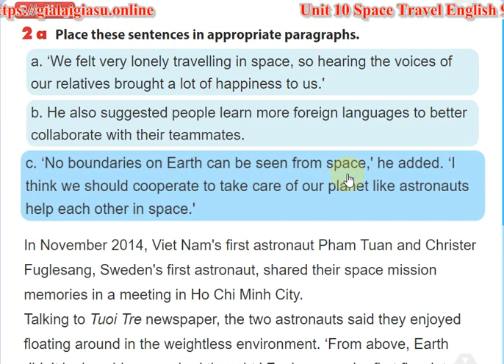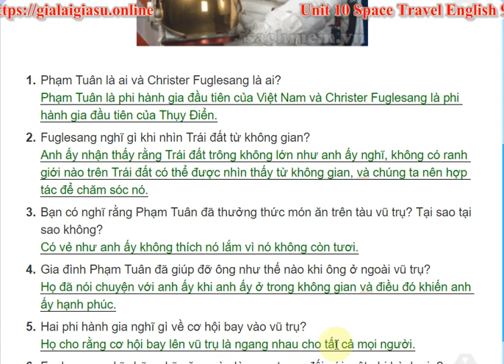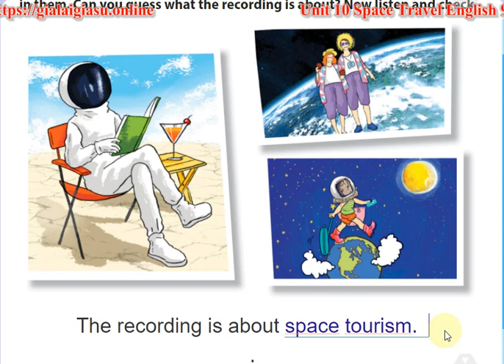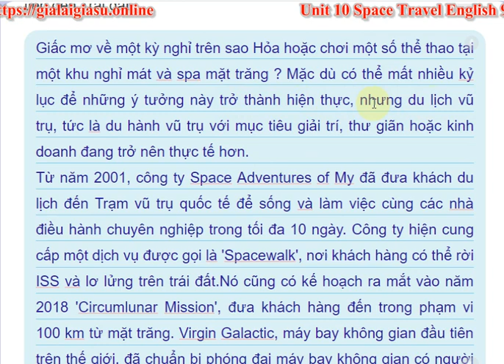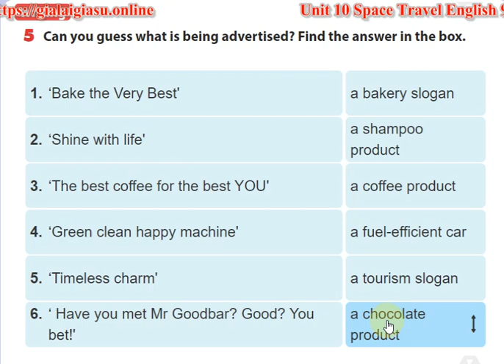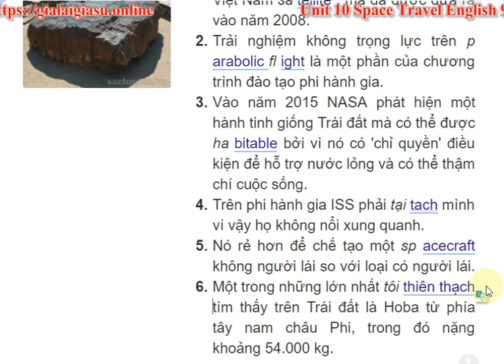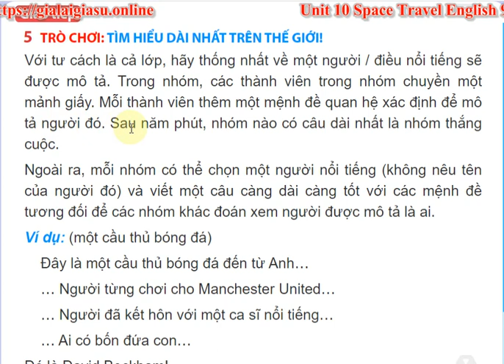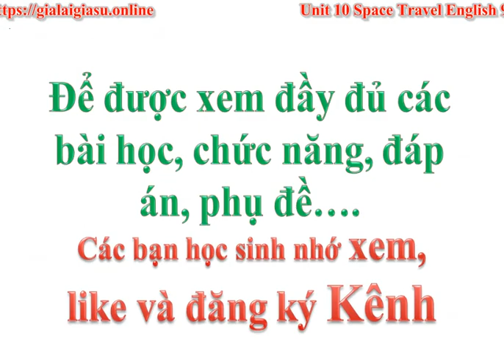Unit 10 Space Travel English 9 Part 2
Unit 10 Space Travel English 9 Part 2 – Hệ 10 năm